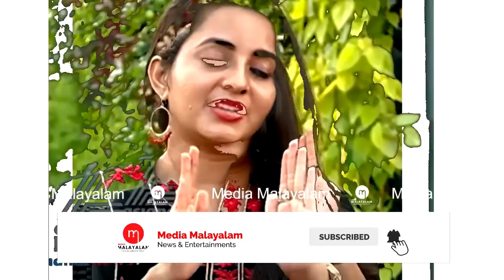നടി ഭാമയും ഭർത്താവും വേർപിരിയുന്നു..!! വിശ്വസിക്കാനാകാതെ ആരാധകർ..!!! | Actress Bhama